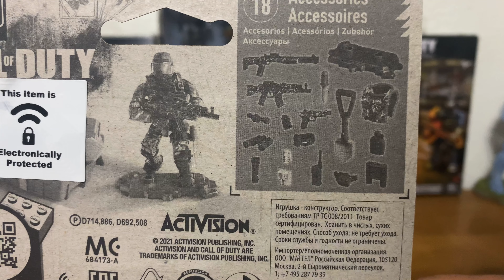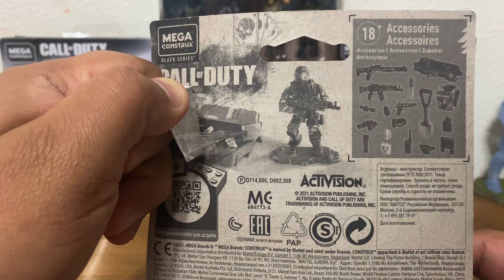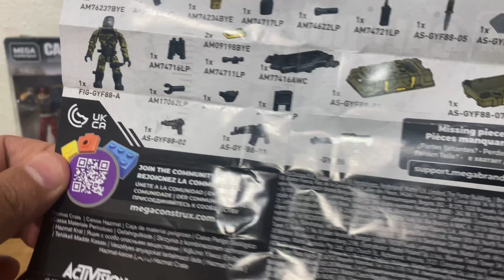MEGA CONSTRUX CALL OF DUTY CAJA DE MATERIAL PELIGROSO